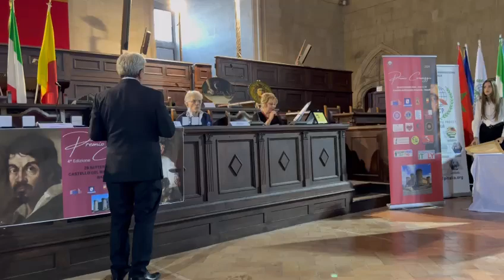Premio Caravaggio 2024 4^ edizione al Castello del Maschio Angioino a Kristian Paoloni Il Salutatore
Premio Caravaggio 2024 4^ edizione al Castello del Maschio Angioino a Kristian Paoloni Il Salutatore premiato dal Patron il Dott. Pasquale Buonfiglio nella Sala dei Baroni.
Si ringrazia per le riprese Dalida Iorillo.
4ª Edizione 2024 Premio Caravaggio
Castel del Maschio Napoli

Sabato 28 settembre all'interno del Castello del Maschio Angioino a Napoli, precisamente nella Sala dei Baroni, si è svolta la quarta edizione del premio culturale e artistico, dedicato al Caravaggio, promosso dall'Associazione Social Future Project Italia e rappresentata da Pasqualino Buonfiglio patron del Premio, in collaborazione con
Antonio Cernicchiara Management .
Successivamente hanno preso parola tre relatori di cui Prof. Enzo Ruju Critico d'arte partenopeo, Dr.ssa Chiara Orizio Critica d'arte da Roma e la Prof.ssa Vivian Belmonte docente Artistico dell'istituto Artistico di Nocerà Inferiore.
Successivamente sono state lette due lettere pervenute in merito al Premio, una come nota di plauso da parte dell’Ambasciatore

Alessandro Manini Segretario Generale dello I.E.M.O. Ente Intergovernativo presso le Nazioni Unite, mentre l'altra dal Dr. Franco Leone studioso e storico dell’arte, ma soprattutto del Caravaggio.
Un ringraziamento va al Sindaco di Napoli Prof. Manfredi che ha concesso il patrocinio e la bellissima location, purtroppo non ha potuto partecipare per impellenti impegni istituzionali ma, ha incaricato un suo collaboratore di fiducia DR. Dino Falconio commissario Comune di Bagnoli - Napoli, anch' esso esperto d’arte, tant'e che ha fatto un suo magistrale intervento proprio sul Caravaggio.
 Successivamente si è passati alle premiazioni delle cinque persone selezionate suddivise per sezioni e sono:
Dr Luigi Gatta sezione Arte Musica Cultura

-  Sig. Guglielmo de Bartolo sezione Ambiente Turismo Impresa - Dr Abdessamad El Jaouiz sezione Diritti Umani Diplomazia
dell'Ambasciata del Marocco a Roma, Prof.ssa Anna Maria Colao sezione Istruzione Ricerca Eccellenza, quale Docente presso la Federico II e medico ricercatrice endocrinologa di fama Mondiale - Kristian Paoloni sezione Giornalismo Fotografia Comunicazione   conosciuto nel mondo dei social
"IL SALUTATORE"
È stata infine premiata la Prof.ssa Mariafelicia de Laurentis, docente alla Federico II ricercatrice scienziata e astrofisica Premio della 3^ Edizione 2023.
Due premi speciali alla carriera sono stati concessi a seguenti Vip, Maestro Peppino di Capri cantante, pianista, attore il quale lo scorso anno era presente, il secondo riconoscimento è stato assegnato alla grandissima Attrice ed icona del cinema Italiano, parliamo di Sophia Loren, la quale da poco ha compiuto il suo novantesimo compleanno. Sarà cura dell’Associazione a farlo recapitare a mano, in quanto previo
invito è stato consegnato a mano dall' inviato
IL SALUTATORE.
Sono state successivamente consegnate, le cinque nomination per la prossima edizione   2025 ad autorevoli personalità tra cui il Dr. Antonio La Ferrara presidente Futurlab.
Sono stati consegnati dei riconoscimenti speciali alla Carriera a personalità dalla Presidenza del Consiglio dei Ministri da Roma Dr. Tufarelli e Dr. Loiero, della Magistratura Campana  Dr. Maresca, Presidente Layons Club dalla Puglia Dr.ssa Maddalena  Antonaci dell'Abate e una personalità speciale economista dalla Svizzera Dr. Flavio Guido e soprattutto all'Artista scultore Domenico Sepe di Napoli.
Sono stati consegnati i premi alla carriera anche ai direttori delle testate giornalistiche della Regione Campania:
Il Dr.Sasso, Dr. Falco, Dr. Ciotola e per la  Regione Lazio il direttore ed editore del “Il giornale del Lazio” anche direttore del teatro Europa di Aprilia Dr. Bruno Jorillo.
Un sentito ringraziamento va a tutto lo STAFF dell'associazione e del Cerimoniale Sig.ra
Maria Grazia Lenti, Prof.ssa Antonella Carpenito, Josue' Gilberto Di Molfetta, Aldo Pontarelli e le ragazze hostess.
Un ringraziamento a tutti gli Enti che hanno patrocinato l’evento parliamo del Parlamento Europeo, Regione Campania, Citta Metropolitana e Comune di Napoli, seguiti da altri Enti e Associazioni.
Concludendo questo Premio sta crescendo di interesse culturale e di qualità anno dopo anno, questo per dare ulteriore importanza al Caravaggio, in quanto ha vissuto un anno nella città Partenopea, lasciando così alcune delle sue opere straordinarie, custodite ed esposte in luoghi museali nella città di Napoli.
Per questi motivi l’Associazione intende accreditare il Premio a questa meravigliosa città, ricca di bellezze artistiche culturali, in quanto sono un patrimonio dell’umanità.